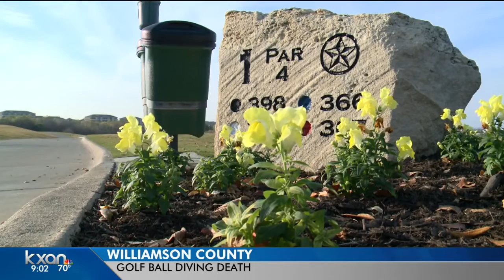Golf ball diver found dead in pond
Police are investigating the death at Star Ranch Golf Course in Hutto